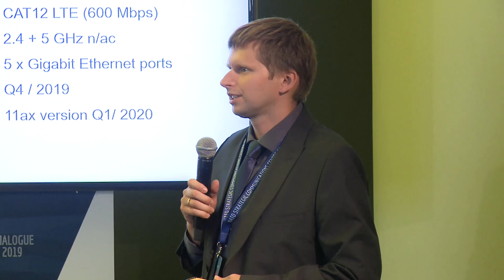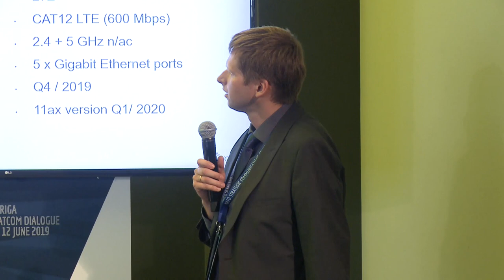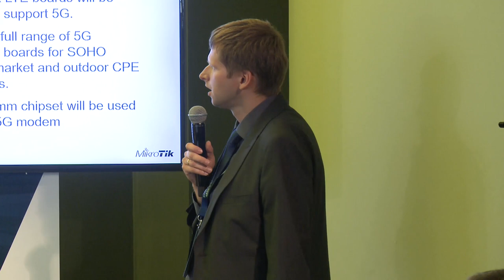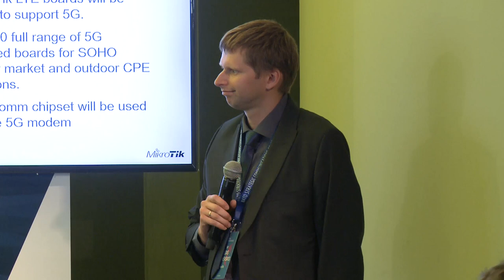5G misinformation: what you should know about the new network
This is a discussion that took place in Riga, Latvia, on 11 June 2019 as par of the "Riga StratCom Dialogue". The discussion was organised in cooperation with LMT, Latvijas Mobilais Telefons.

Moderator: Mr Dario Cavegn. Speakers: Mr Ingmars Pūķis (LMT Vice President), John Tully (MikroTik CEO).

Too often, technological innovation is met with fear by the general population. This fear can be exacerbated by misinformation, which in turn is amplified by a plethora of anti-technology movements. The development of fifth generation (5G) wireless networks stands out as a clear example of this mechanism. 5G is convenient, but critics are concerned about its ability to protect users’ privacy. These networks are set to become the backbone of communication systems across the EU, our societies and economies will depend on this architecture. Democratic processes are relying more and more on digital infrastructures. Therefore, the implementation of 5G technology is an issue that deserves to be discussed by politics and civil society. But what happens when this discussion is distorted or contaminated?